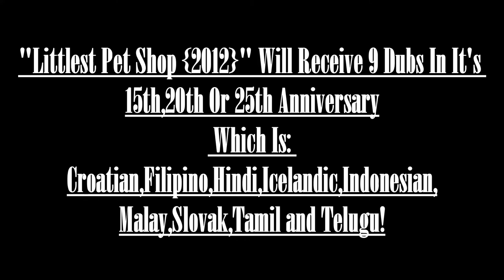A Message To Everyone About "Littlest Pet Shop {2012}"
Also The 8 More Dubs Which Is Such As Japanese.

Note 2:No Disliking My Videos!

{JAPANESE}

{MALAY}

NOTA 2: Saya tidak memiliki hak untuk filem ini.